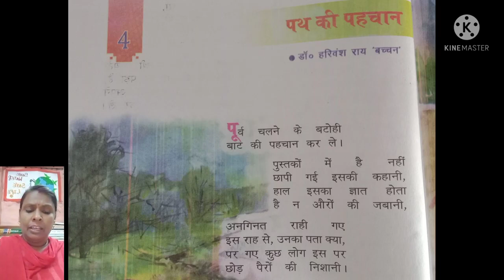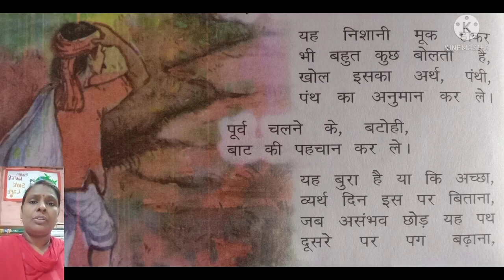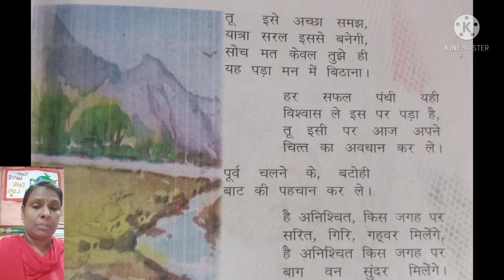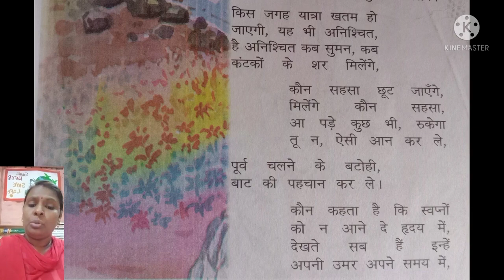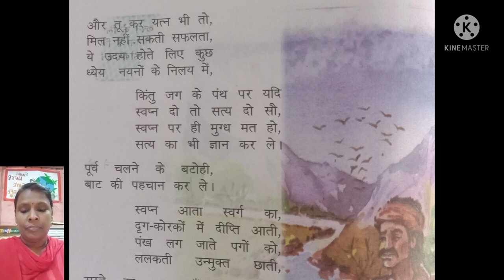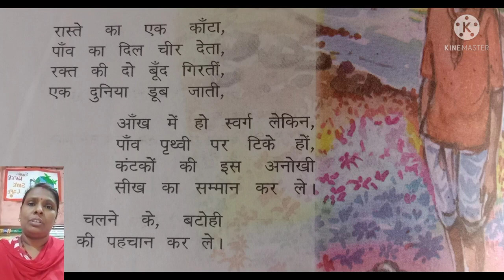Class 8 | Hindi | पथ की पहचान | NCERT | SUNITA KUMARI